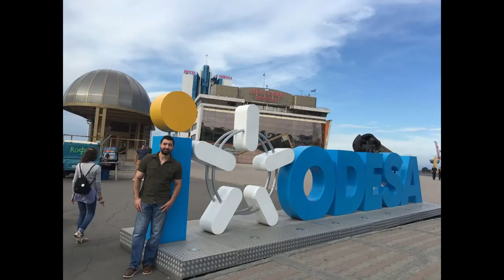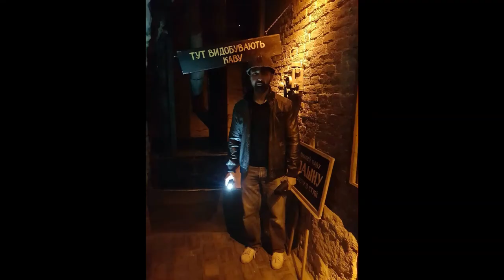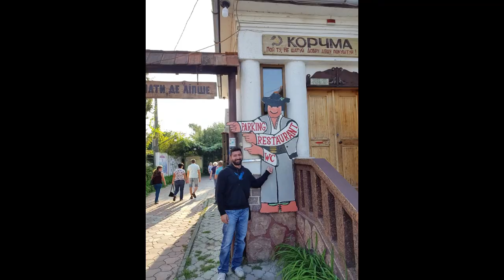Traveling Vlog to Ukraine, Russia, Thailand - Julia & Moses.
Trips in Kiev, Odessa, Lviv, And Karpatians in Ukraine,
Saint-Petersburg Russia
Phuket, Koh Samui, and Koh Phangan in Thailand.

Track Info:
Title    :   Sunny Travel
Artist  :   Nico Staf
Genre :   Dance & Electronic
Mood  :  Happy